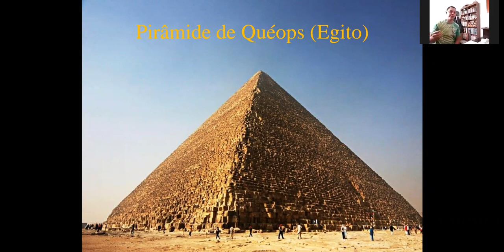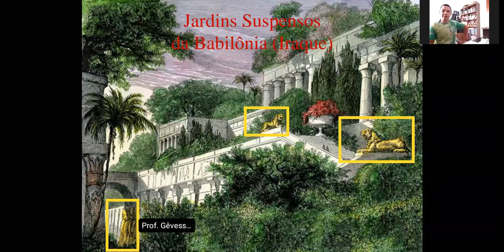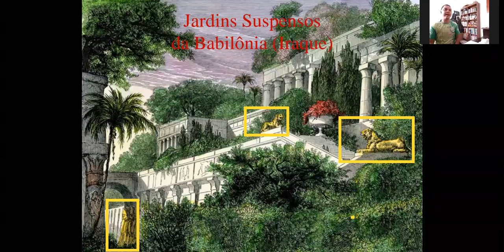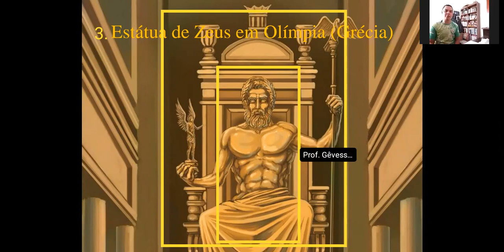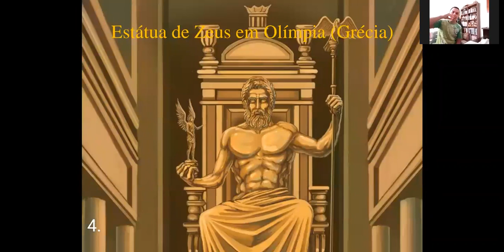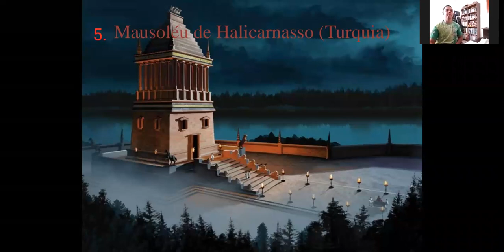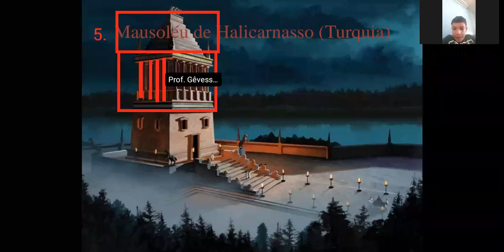As 7 Maravilhas do Mundo (parte 2)